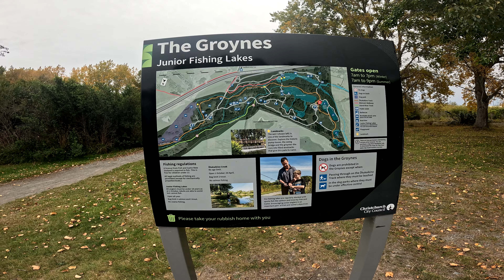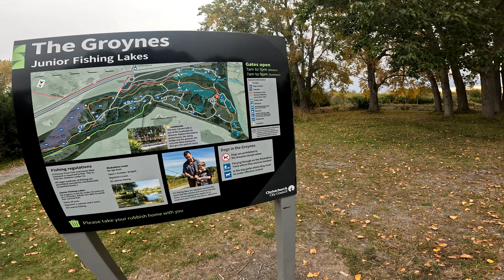A tootle round the Groynes recreational area then a blast on the Ryker around the Airport roads 😊